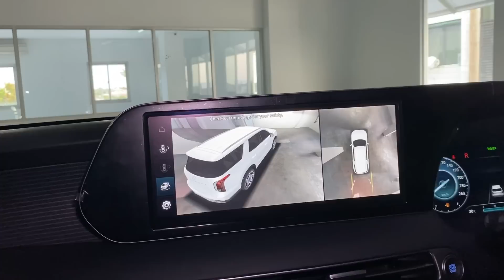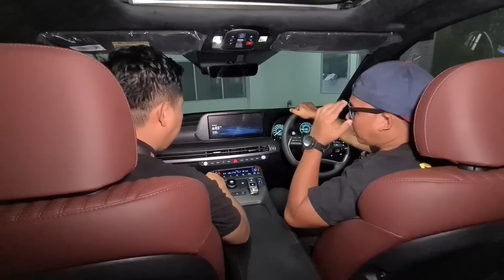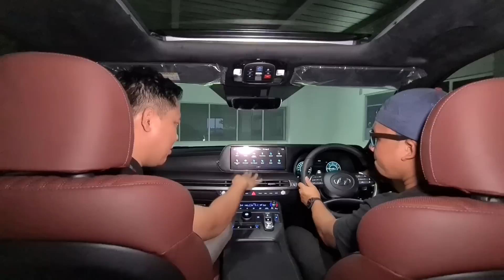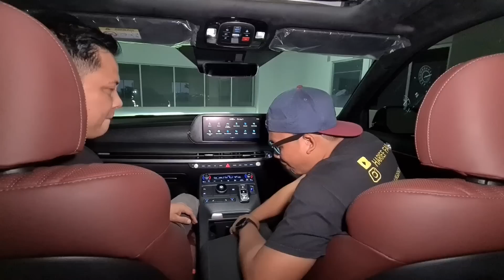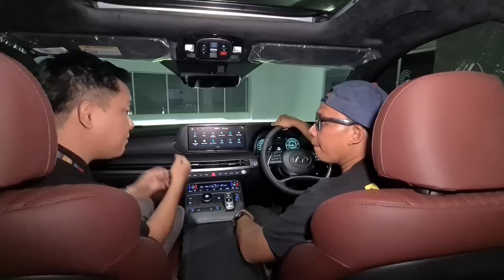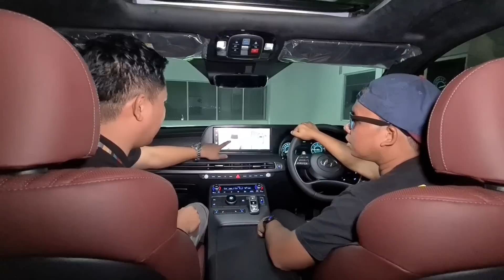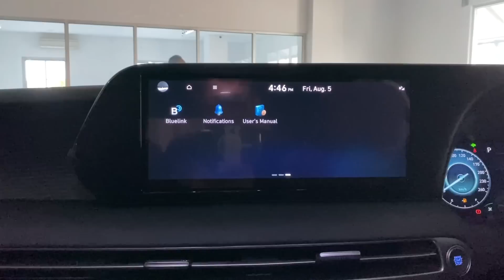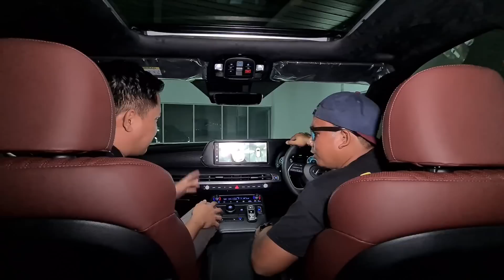HYUNDAI PALISADE 2022 TERBARU CUMA 100 JUTAAN MURAH BANGET FITUR BERLIMPAH DAN BERKUALITAS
PEMBELIAN

HATUR NUHUN
ENJOOYYY